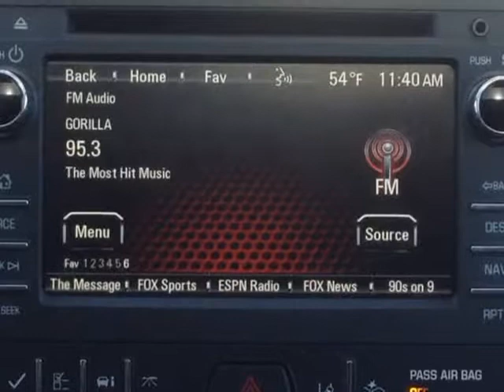2016 GMC Acadia AWD 4dr SLT w/SLT-1 (Mobile, Alabama)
SKCO Automotive
7354 Airport Blvd.